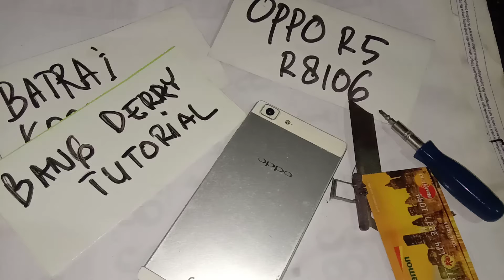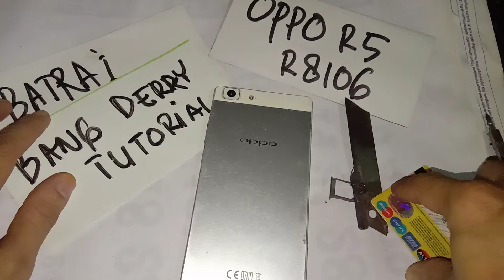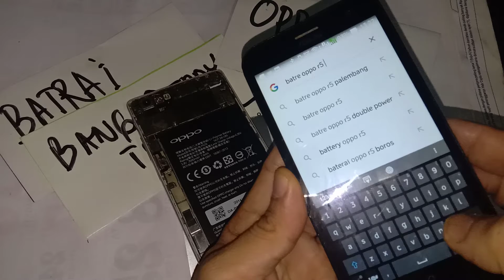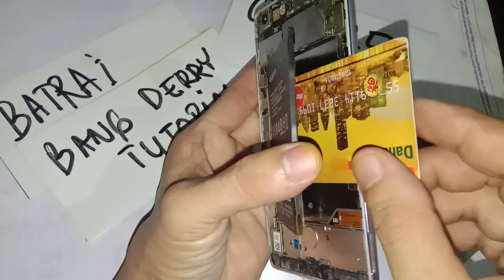cara servis oppo R 5 dicas cepat penuh dipakai cepat habis...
cara ganti battrai oppo R5 .
battrai oppo R5 model BLP579
cara bongkar dan ganti batre oppo R5.
mudah
pasti bisa
salam sukses

baterai bisa dibeli di link...